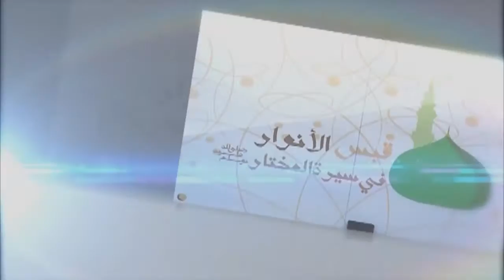برنامج قبس الأنوار في سيرة المختار صلى الله عليه وسلم 17